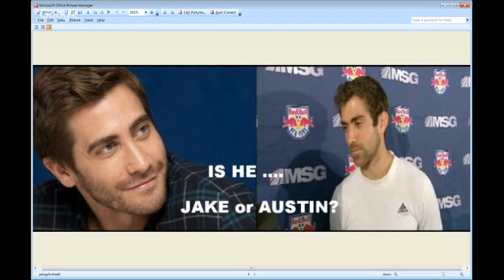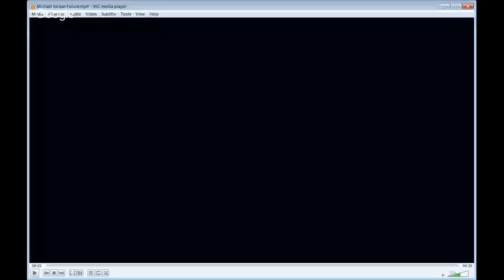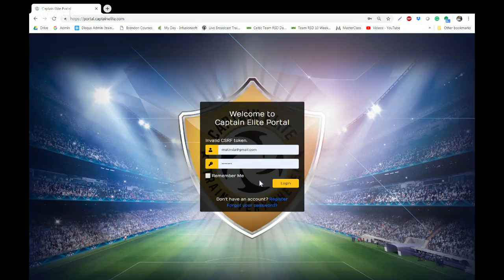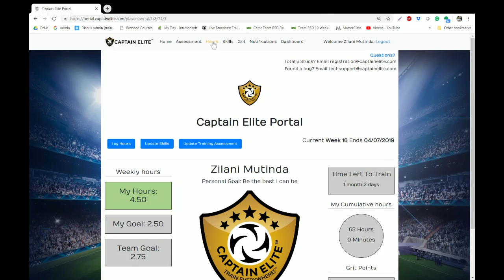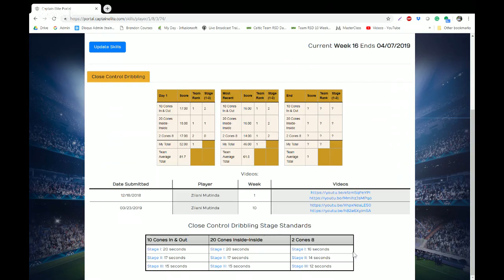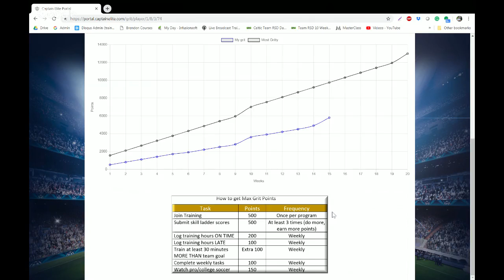5 Mental Tips for Soccer Tryouts, Soccer ID Camps, & Big Games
How to approach Soccer Tryouts is one of the most popular requested topics we get from our soccer players. This video is a great tutorial on how to prepare for soccer tryouts, soccer id camps, and important soccer games. Coach Mike interviews 2 soccer players who have played collegiately and one who played professionally for their soccer advice on how to handle these events. Learn how to be confident and have fun at tryouts. Make sure coaches notice you!